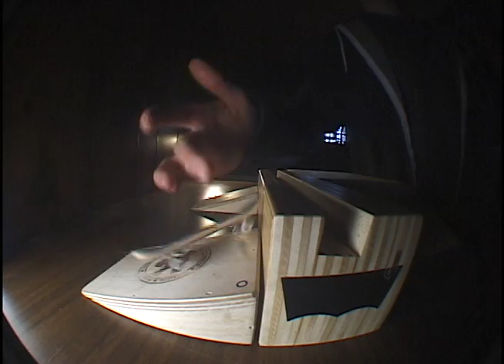active people (tom pearson)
if you are interested in purchasing one of these hand made fingerboards made by Álvaro Montes, I have 10 for sale that I will have on me at Rendezvous 20. to order one.